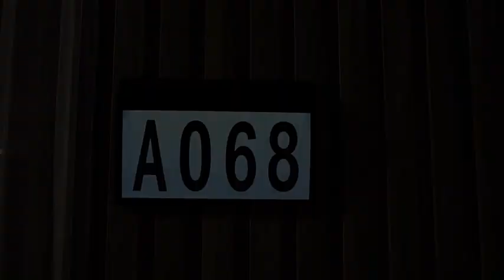Solar led door sign light outdoor new led light plug-in LED digital address number light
Solar led door sign light outdoor new led light waterproof plug-in LED digital wall mounted address number sign street sign light mirrorleds.com